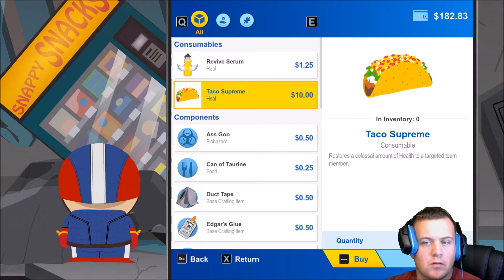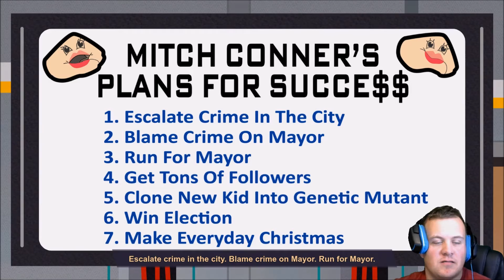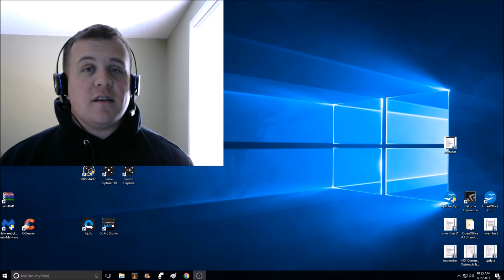South Park The Fractured But Whole: (Part 26) I'm Sorry Dad!